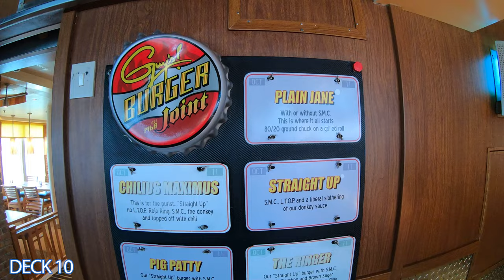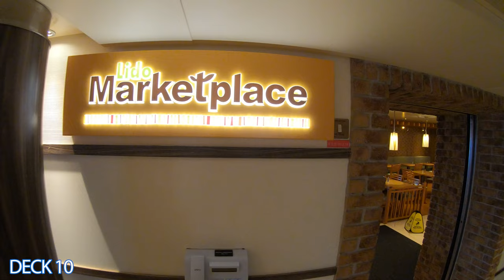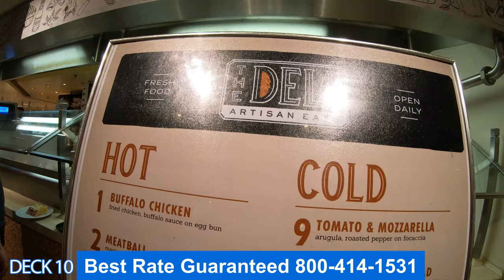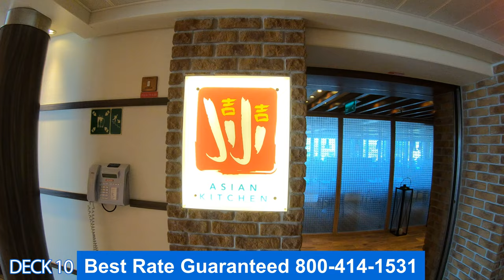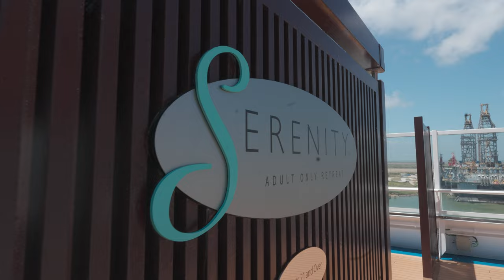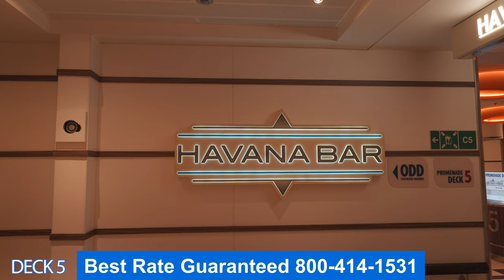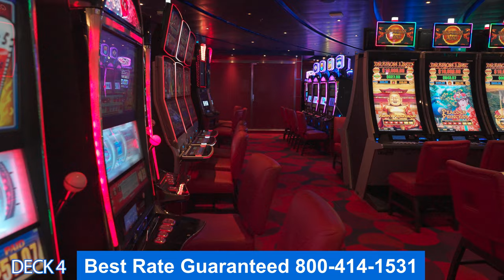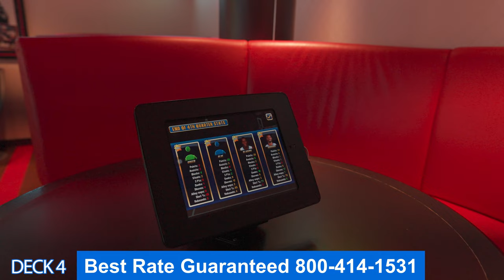Carnival Vista | Full Walkthrough Ship Tour & Review | Awesome Water Park | Carnival Cruise Lines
This is a Full walk through tour of the Carnival Vista cruise ship. Come with us and take a full tour. We will show you all the public areas. Join if you are thinking about cruising on the Vista.

Carnival Vista is a cruise ship operated by Carnival Cruise Line. She is the lead ship of her namesake class, which includes two additional Carnival ships, Carnival Horizon and Carnival Panorama, as well as two Costa ships, Costa Venezia and Costa Firenze.